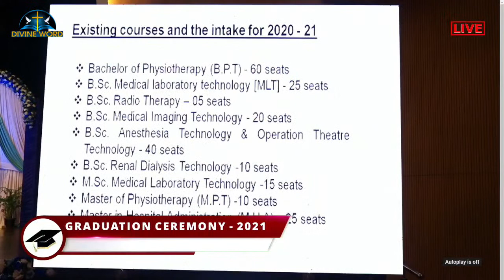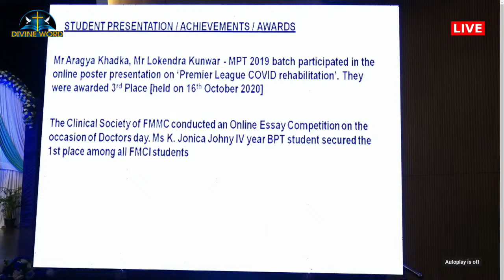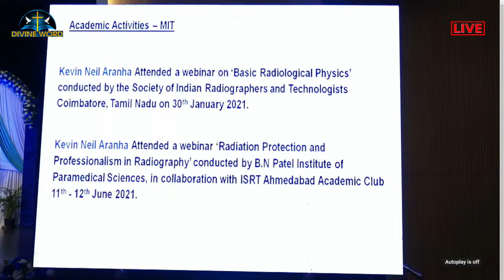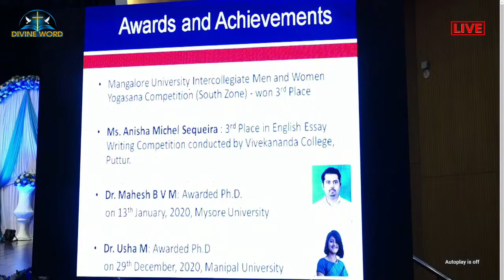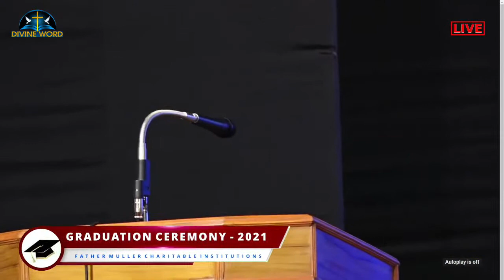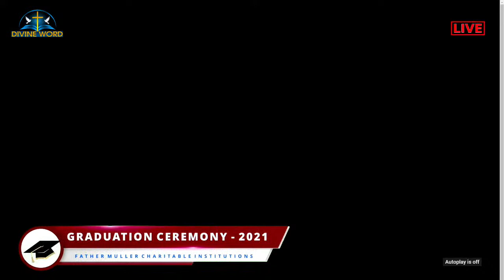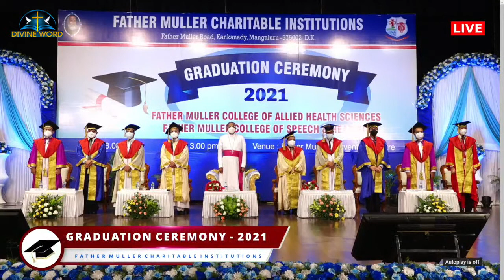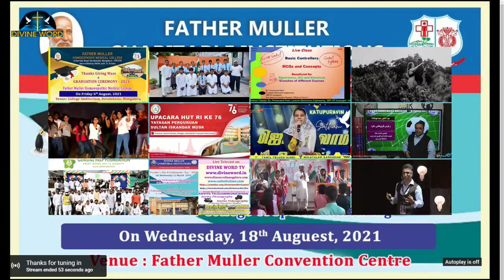FATHER MULLER CHARITABLE INSTITUTIONS || GRADUATION CEREMONY - 2021